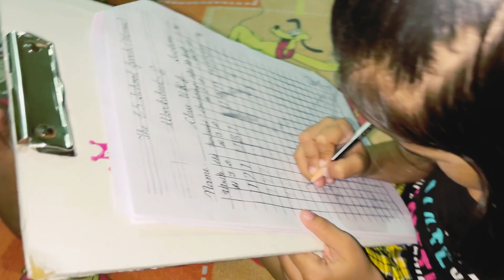सासु माँ के मायके जाते ही बहू के हो गये खुले डंके😱🫣🫢